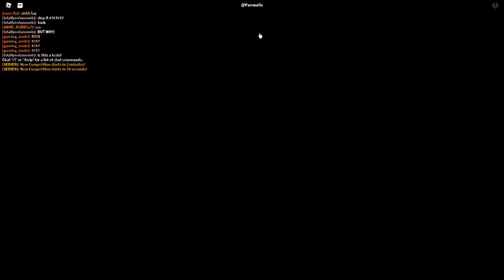Russia Car Crash Compilation 5336